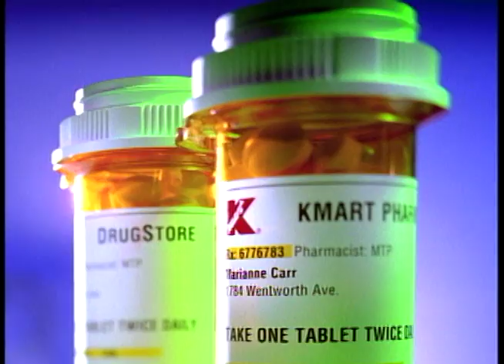Kmart Rx Twin Bottle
Mark Wildenhaus, Marketing Creative Director:
Providing the highest level of strategic thinking, presenting with c-suite expertise, an inspiring leader, motivating teammates to excel at producing fully-integrated, award-winning branding campaigns across all platforms for ultimately yielding phenomenal sales results.

Proven track record for winning new business

Creating award-winning campaigns for major brands in any media channel

10+ years leadership experience